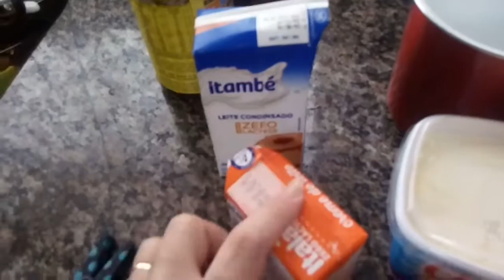ROTINA, BOLO DE CHOCOLATE, ORGANIZAÇÃO E MUITO MAIS.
Olá meninas lindas e meninos também, espero que gostem do vídeo, ROTINA, BOLO DE CHOCOLATE, ORGANIZAÇÃO E MUITO MAIS.

✔ Comente
✔ Compartilhe

Minhas lojas

QUER RECEBER SEU DINHEIRO DE VOLTA PELAS COMPRAS FEITAS PELA INTERNET? É SÓ CLICAR NO LINK.